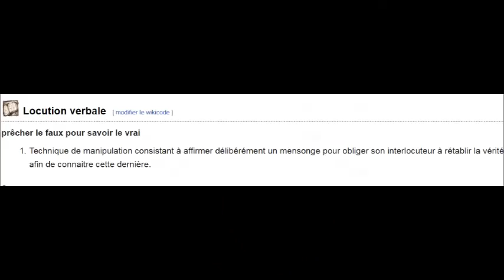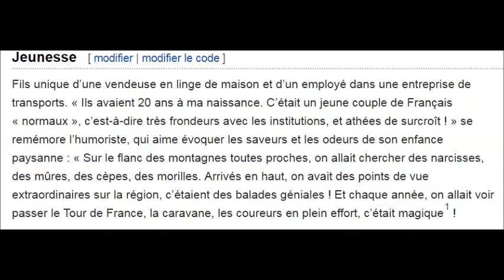LES 12 COUPS DE MIDI SPOILER l'étoile Mystérieuse c'est Laurent Gerra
lien tee shirt television